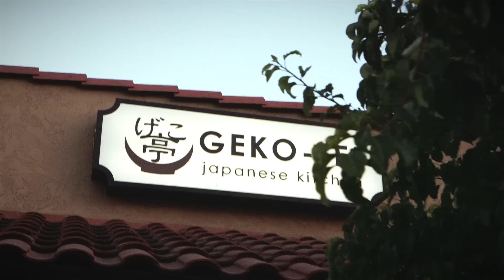Drive-Thru: Joey Lee | 1997 Infiniti Q45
On this episode of Drive-Thru, we meet up with Joey Lee from The Chronicles to check out one of his favorite local Japanese spots.